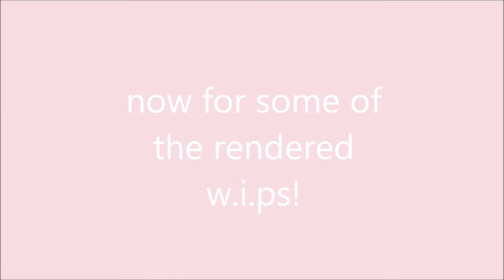Crossing the line: Part 4 [FINISHED]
I managed to finish something, i am also currently working on a animated commission, i've been a bit uninspired recently.
Song used in map is owned by disney, characters are owned by erin hunter.